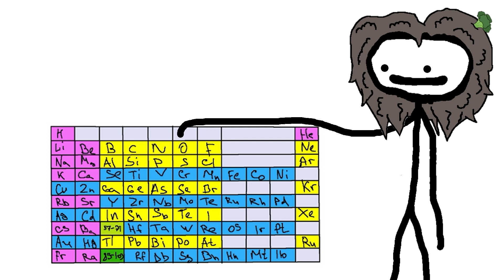TITANIUM. THE BULLETPROOF CHEMICAL ELEMENT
Hey there! Welcome to the Brocc O'Lee Academy. Look at that beautiful shiny metal. Yeah, I know what we will do. Let's put it in the concentrated acid! Hydrochloric acid! Ehhh... nothing. Ok, let's put it in the Nitrogen! Ehh... also nothing? Ok, let's put it in the sulfur! A-and... nothing comes out! Why is that? BECAUSE IT IS TITANIUM! IT GIVES A SH... ABOUT ANYTHING. The toughest  bulletproof chemical element, These are amazing facts about Titanium. Hilariously useful facts, trivial cartoon characters, and interesting stories await you on my channel.

Yeah, it’s a bootleg of everyone's favorite Sam O'Nella channel. Did you miss amazing facts and animated stories? That’s exactly what I’ve prepared for you!